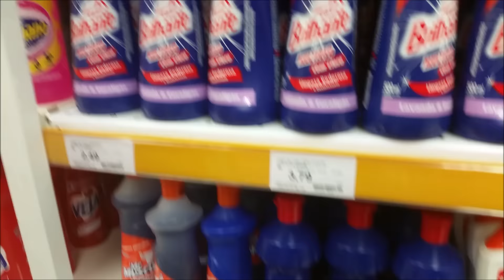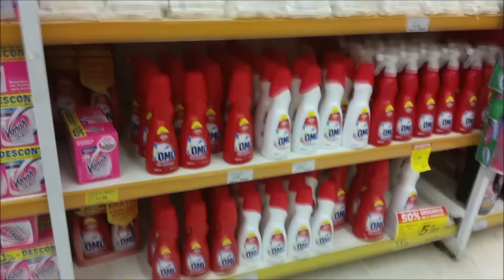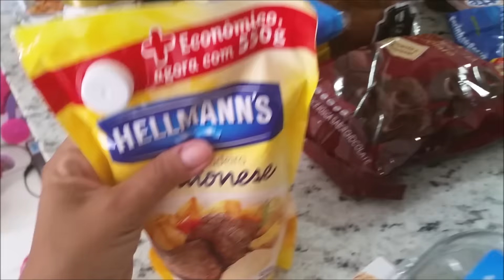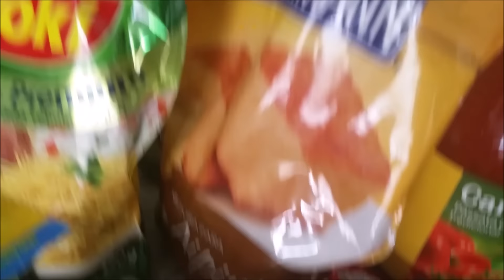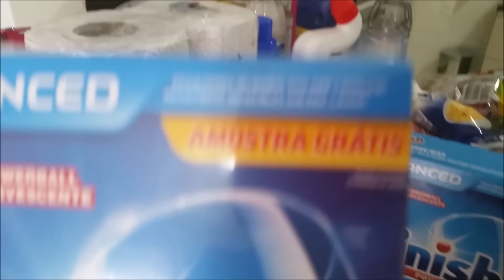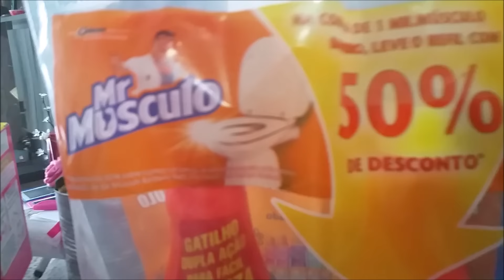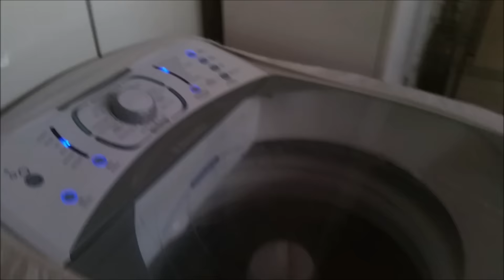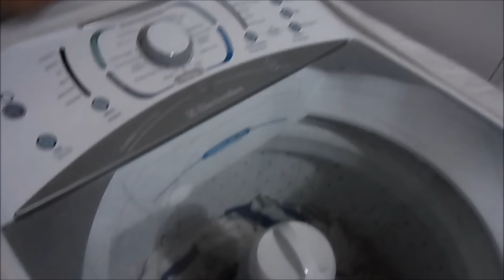Sábado de compras!!